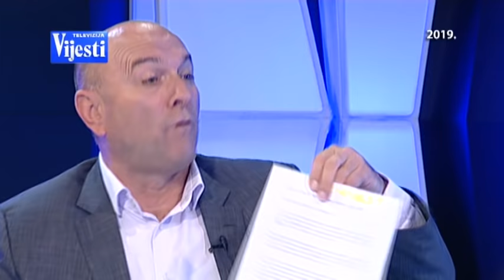NAČISTO 21.05.2020. TV VIJESTI